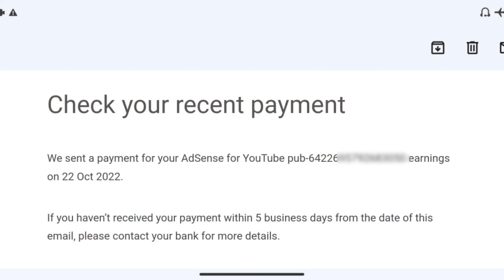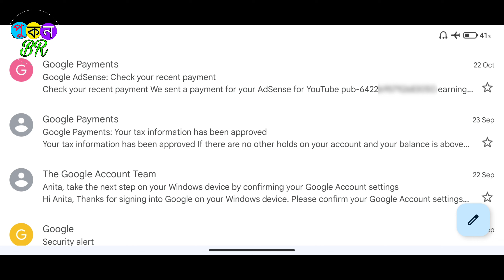Check your recent payment ? YouTube payment bank mein nahi aaya ? YouTube payment not received why ?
YouTube payment Swift code problems?
YouTube payment not credit bank why ?
YouTube payment sent successfully but not received my account why 2022?
YouTube payment nahi aaya to kiya Karen bank mein ?
YouTube payment not credit my account ?
mera YouTube payment Bank add nahi huaa hai